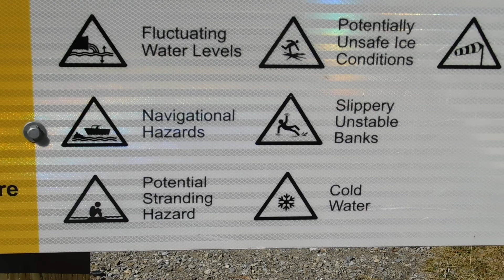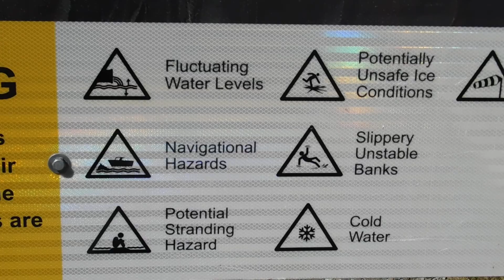Kananaskis lake and mountains.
A beautiful spot so quiet out there.